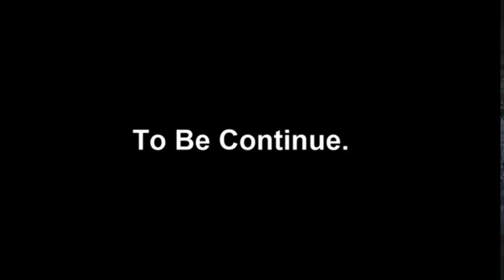Fake Buhari Threatens That WAR Says Those Destroying Govt Facilities"ll Hear From Us Sooner Or Later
AC Net Is An Eagle Eye Media House Fishing Out All Things, Letting Folks Realize What Time Its Now And To Stand Firm For The Best Future.